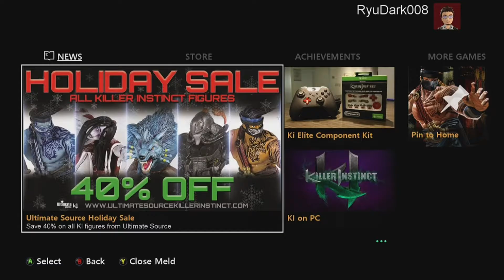Killer Instict Geister hafte Erscheinung(German)